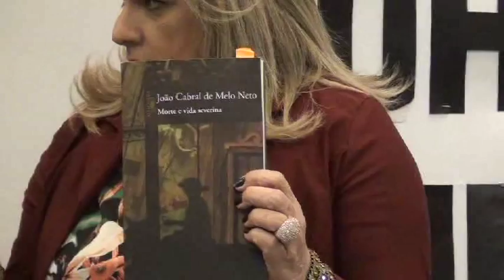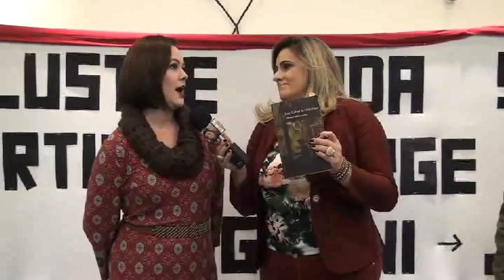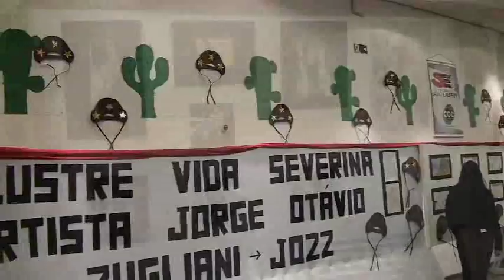EVENTO COC REALIZADO NO JAU SHOPPING